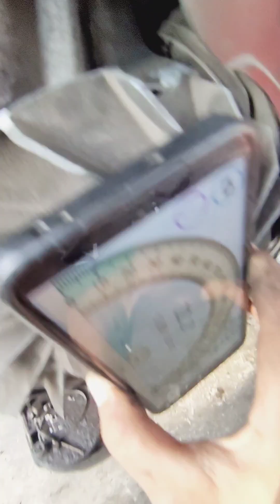setting derajat pengapian vespa PX CDI Shogun.